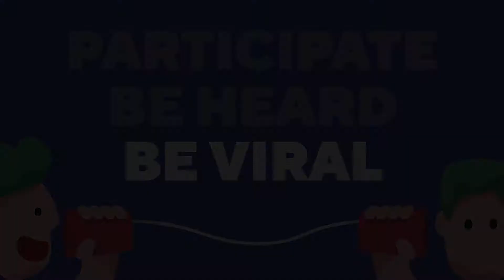BLOOM AMBASSADOR - Swarnavo Mohanta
Hey Folks!

Here's Presenting the Bloom Talks, Great India 4.0 - a stage where you get the chance to present your Ideas & Thoughts and being heard by thousands.

Meet our Bloom Ambassador "Swarnavo Mohanta" an amazing speaker grabbing attention by actively speaking on the topic "Global warming and its impacts" Watch his speech sharing views and putting his perspective on the notion...

What are you waiting for?? Register Now!